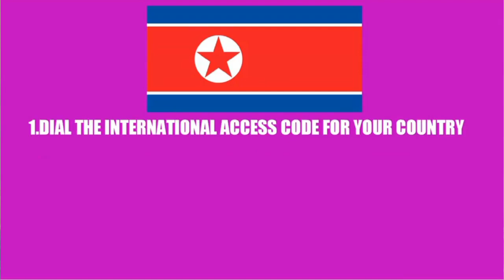How do I call North Korea? North Country Code